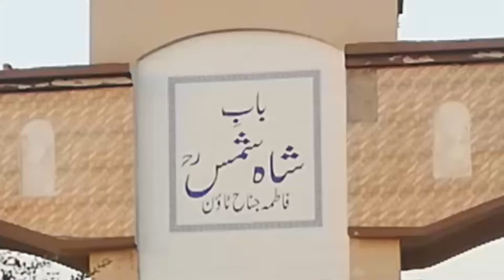Morning Walk in Village